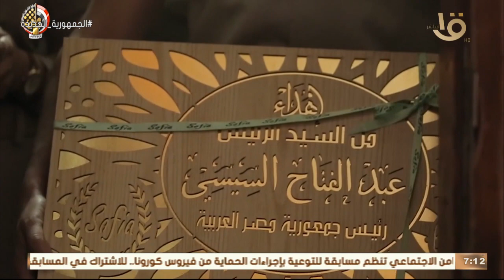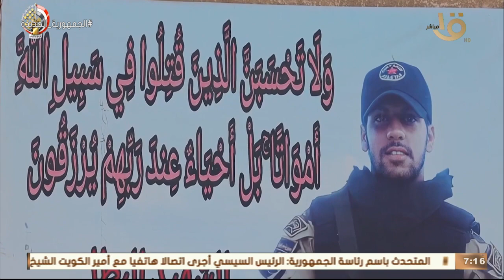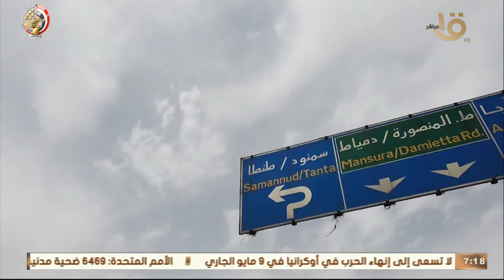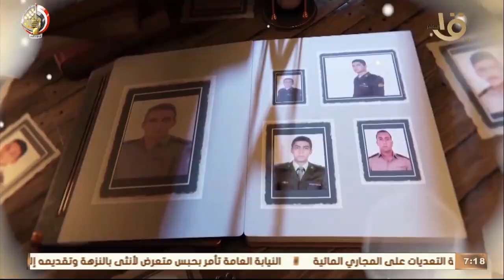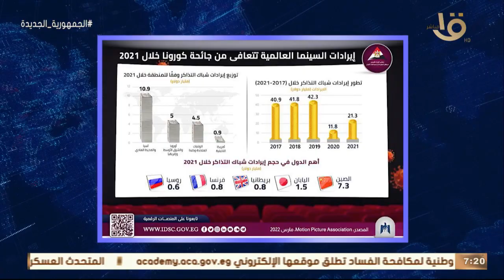حدث بالأمس.. الرئيس السيسي أجرى اتصالا هاتفياً مع أمير الكويت للتهنئة بعيد الفطر المبارك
صباح الخير يا مصر | حدث بالأمس.. الرئيس السيسي أجرى اتصالا هاتفياً مع أمير الكويت للتهنئة بعيد الفطر المبارك